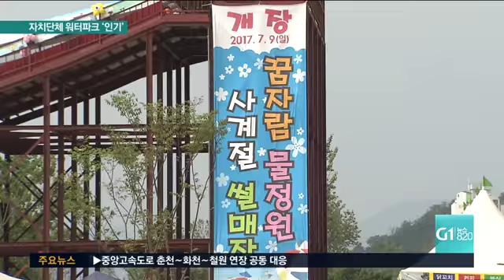도심 속 공짜 워터파크 인기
최근 자치단체마다 저렴한 가격에 물놀이를 즐길 수 있는 '물놀이장'을 운영하고 있는데요.